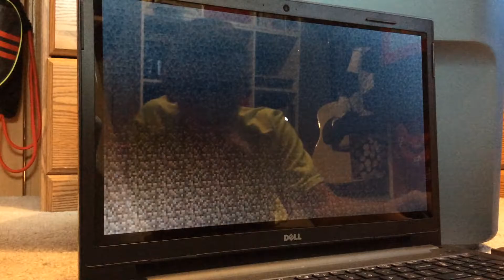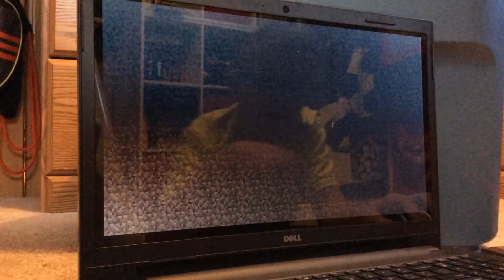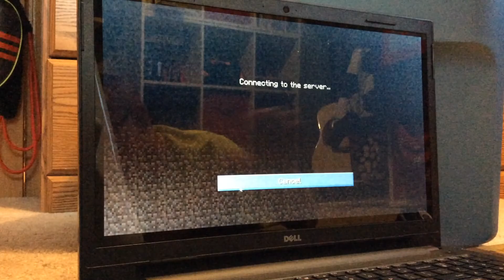PC sky wars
The server ip is: play.theemeraldisle.net